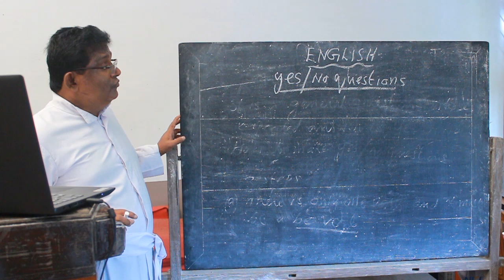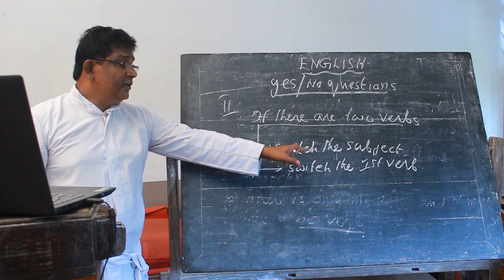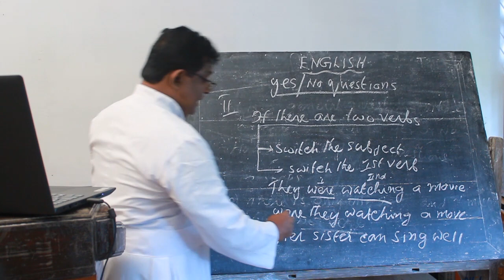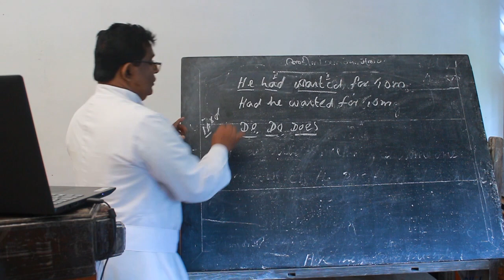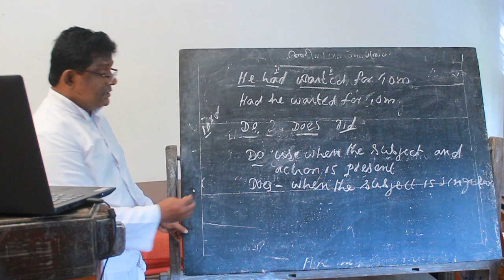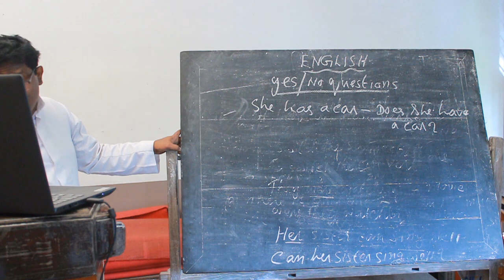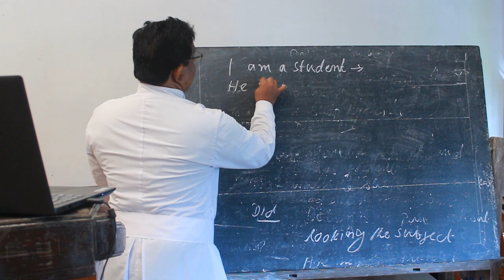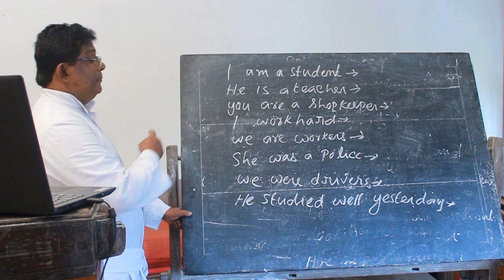Class 6 ,7 English 05